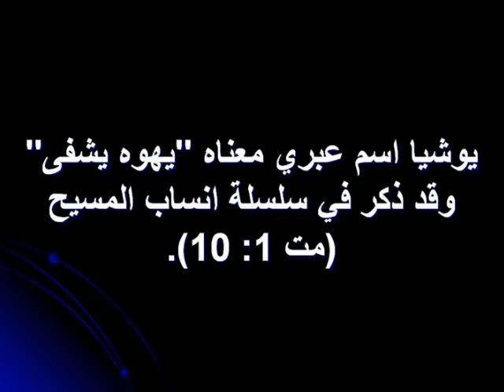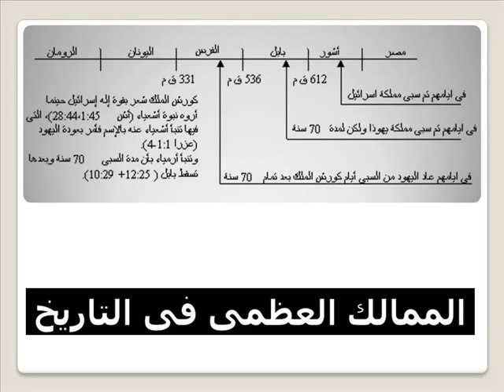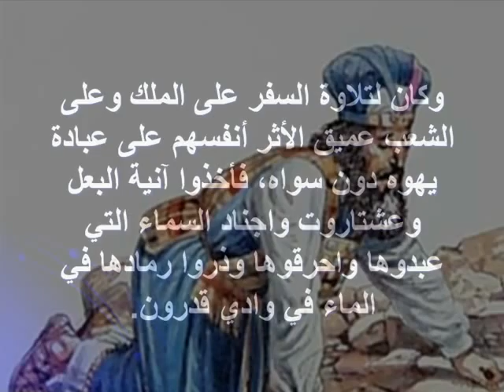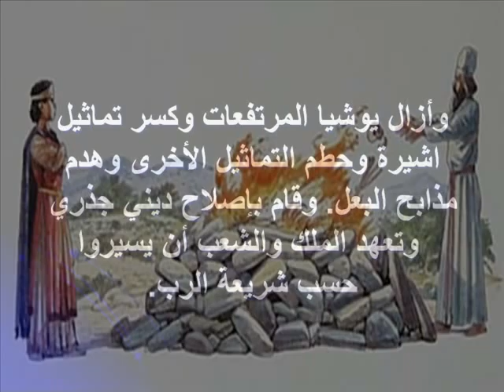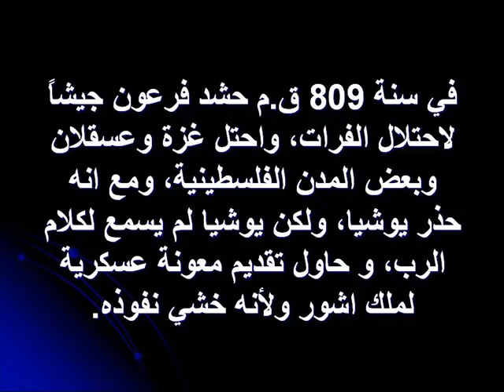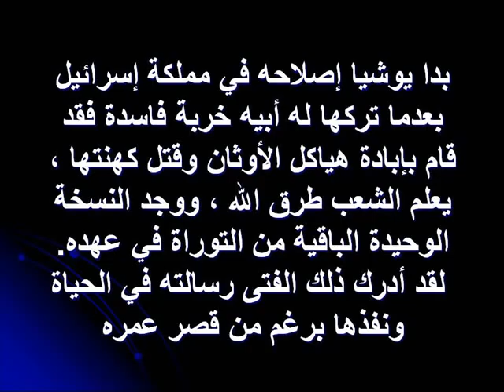King Josiah photo story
Josiah... one of Judah kings